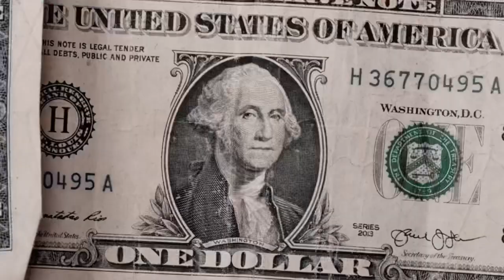Trevon Diggs - “Don’t U Change”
trevon diggs